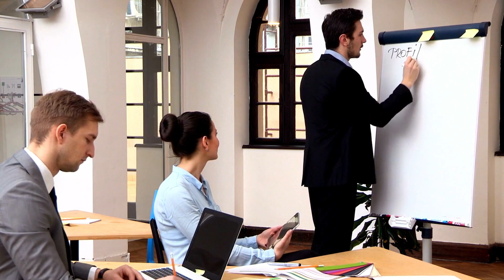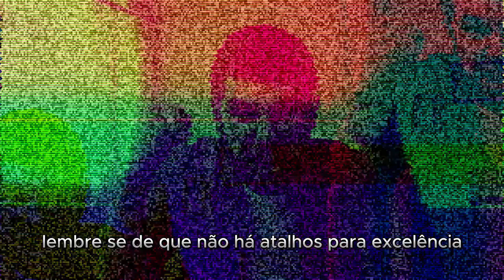COMO ter SUCESSO na VIDA profissional - SEJA O MELHOR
COMO ter SUCESSO na VIDA profissional,
como buscar o sucesso na vida,
como alcançar o sucesso profissional,
como alcançar o sucesso na vida,
como conseguir o sucesso,
como alcançar o sucesso financeiro,
como acreditar em si mesmo e alcançar o sucesso,

Aprenda como se destacar em sua área de atuação e se tornar o melhor no que você faz.

00:00 - Introdução
00:28 - Seção 1: Defina Seus Objetivos Claros
01:19 - Seção 2: Aprenda e Aprimore Constantemente
02:11 - Seção 3: Pratique com Foco e Dedicação
02:59 - Seção 4: Busque Feedback Constantemente
03:49 - Seção 5: Desenvolva Habilidades Interpessoais
04:41 - Seção 6: Supere os Obstáculos com Resiliência
05:32 - Seção 7: Estude os Melhores do Ramo
06:18 - Seção 8: Mantenha a Paixão Viva
07:01 - Conclusão